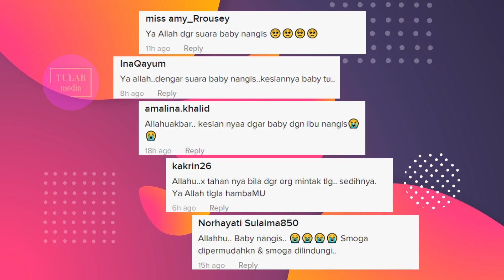CEMAS DENGAR WANITA JERIT MINTA TOLONG TENGAH BANJIR, TAK SANGKA RUPANYA NAK BERSALIN | VIRAL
Ketika hujan mencurah & air banjir semakin tinggi, tiba-tiba keadaan menjadi cemas bila dikejutkan dengan suara jerita wanita meminta tolong. Tak sangka rupanya wanita tersebut hendak bersalin dalam situasi banjir. Masya-Allah. Saksikan📺

Kredit: 📽tutynoormalina

Muahhh ciket💖❤🤞